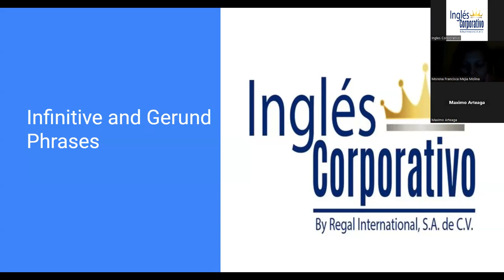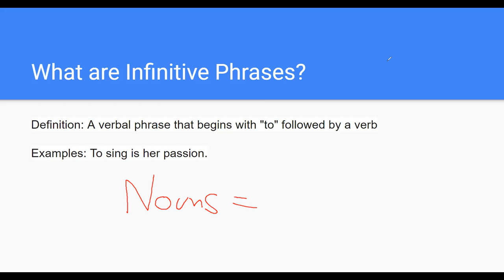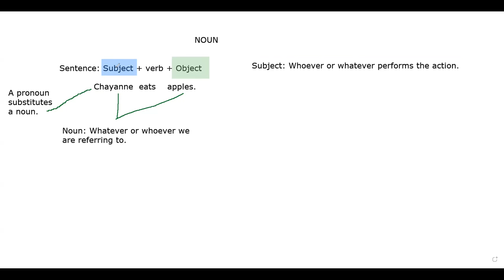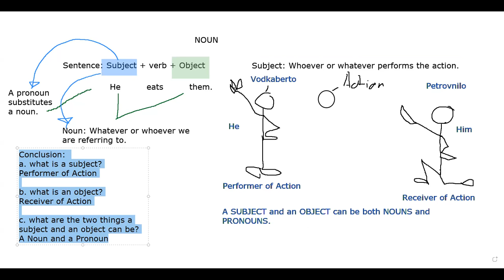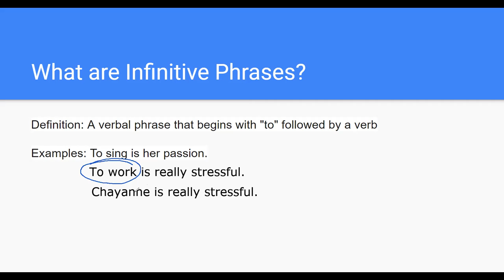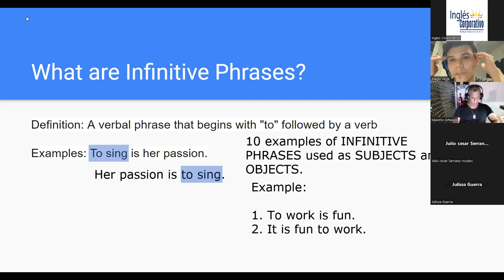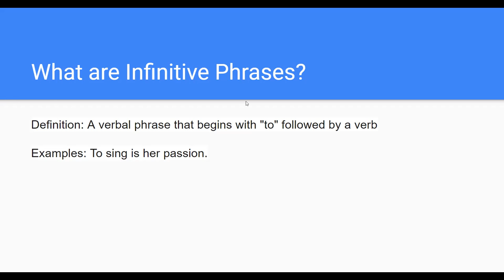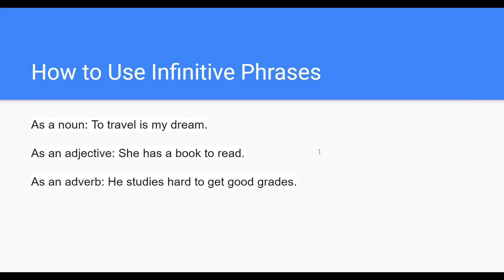SESION 5-6/5/2023-Navas-Infinitives as Nouns